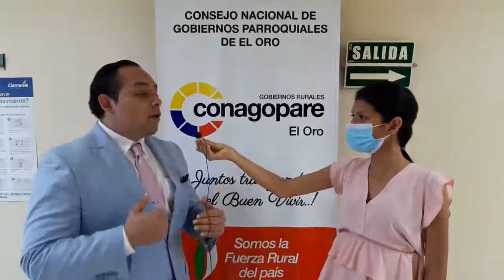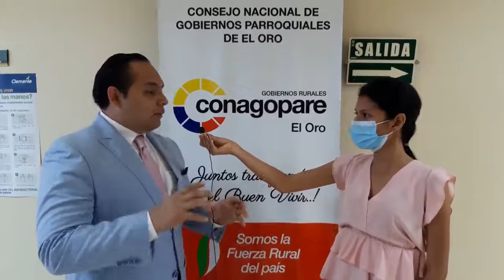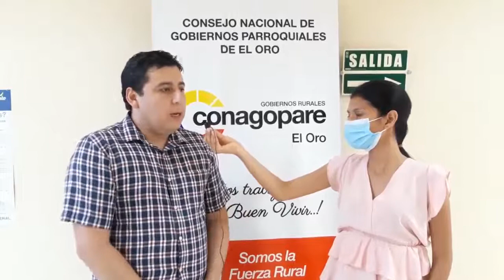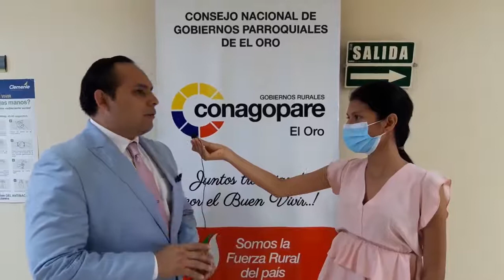II ENCUENTRO REGIONAL DE GOBIERNOS PARROQUIALES DEL SUR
Con éxito se culminó el "II Encuentro Regional de Gobiernos Parroquiales del Sur ", presidido por el Señor Pedro Aragundi Lozano Presidente de CONAGOPARE El Oro , cuya finalidad fue fortalecer los conocimientos y capacidades de los representantes de las instancias provinciales de las áreas jurídicas y financieras.